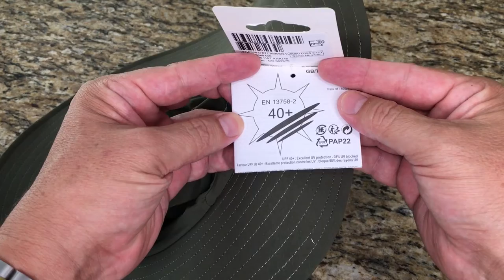Sombrero Forclaz Trek 500 Kaki ( Decathlon )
En esta ocasión le damos un vistazo al sombrero Forklaz Trek 500 Kaki que se vende en las tiendas Decathlon, muy ligero, comodo y transpirable, ideal para largas caminatas con una buena protección al sol. Lo consigues en México por 290 pesos o 14 dólares aprox.